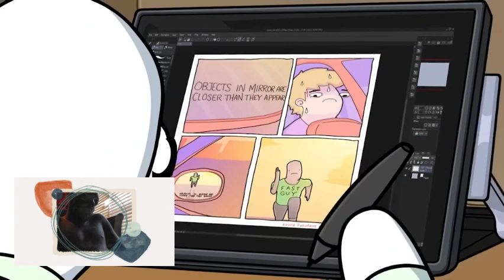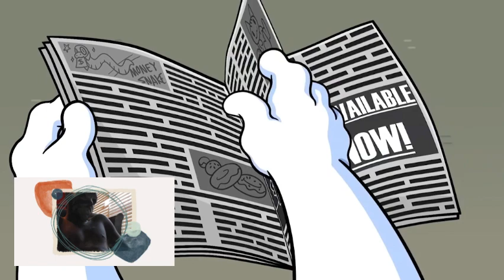Odd1sOut: The Comic that RUINED My Life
In todays The Odd1s Out I react to why people like comics like me and it reminds me why I first started to read comics in newspapers.

00:00 Introduction
00:10 Intro
00:41 Idea
03:28 Newspaper
06:22 New Comic
09:14 Letting people take credit.